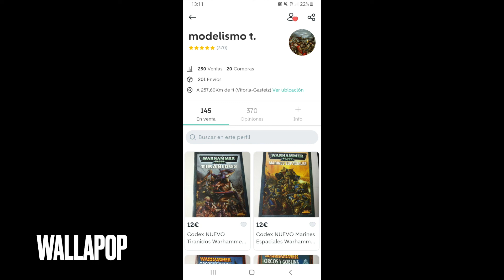WARHAMMER-TUTORIAL DE MODELISMO- ALTERNATIVA PARA REBASEAR MINIATURAS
Hoy en Clan Kharnuz os traemos un buen puñado de consejos.

Si tienes miniaturas con peanas cuadradas o redondas y tienes que cambiarlas por otras de mayor tamaño pero no sabes cómo hacerlo de una manera sencilla o no tienes la habilidad suficiente, te damos algunos trucos de cómo conseguir hacerlo sin apenas esfuerzo.